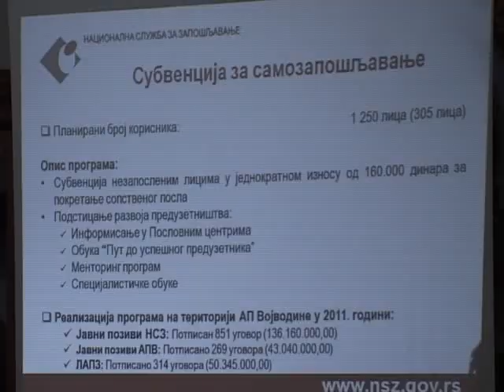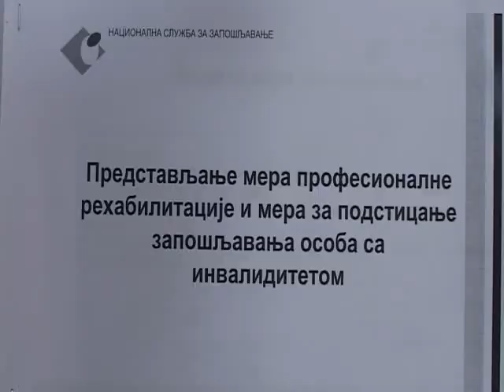Javni pozivi i konkursi za zapošljavanje u 2012. godin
U prostorijama Regionalne Privredne komore održana je prezentacija tj upoznavanje sa raspisanim Javnim pozivima i konkursima za zapošljavanje u 2012. godini. Cilj prezentacije je da se privrednici srednjebanatskog regiona bliže upoznaju sa uslovima za podnošenje zahteva i pripreme ostale dokumentacije.